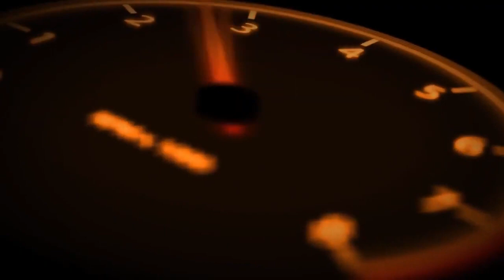استعراض كامل لمواصفات كيا سبورتاج جميع الفئات 2021 kia sportage